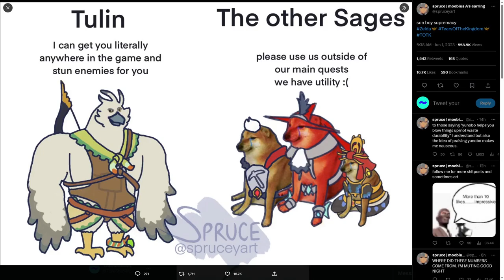TildeShambles - The Legend Of Zelda: Tears Of The Kingdom - Part 27